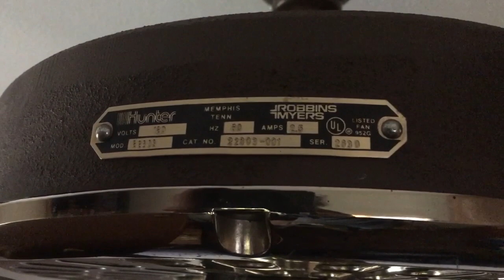1982 Model 22803 Robbins and Myers Hunter Original Ceiling Fan Installed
I got the 52 Inch Hunter Original installed in the front bedroom, that replaced the white modern Hunter ceiling fan. I found a set of NOS pecan blades, and they look fantastic. It's all balanced up, and running well! Just waiting on the light kit to arrive. Also have a small area to patch on the ceiling.